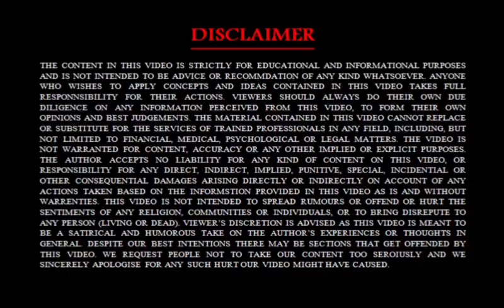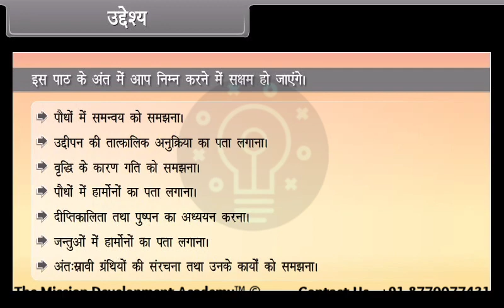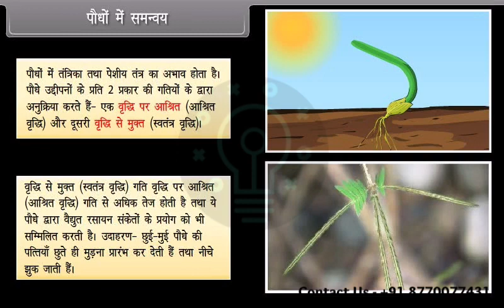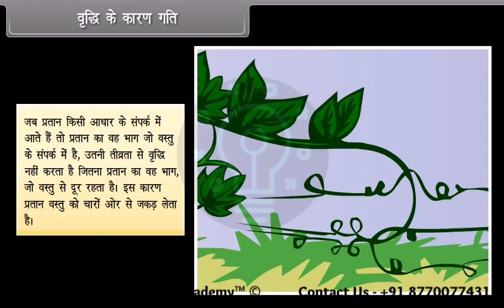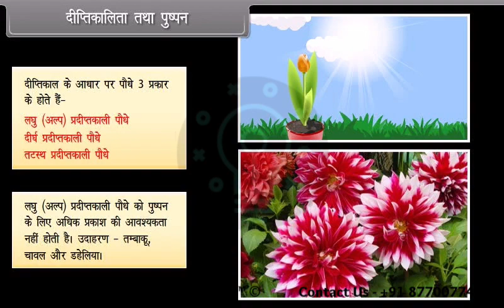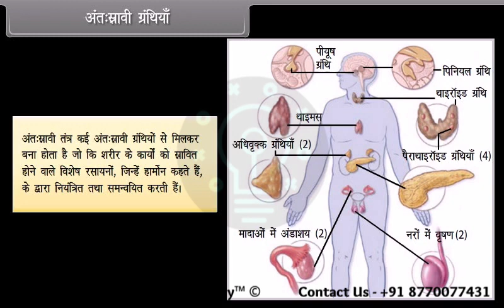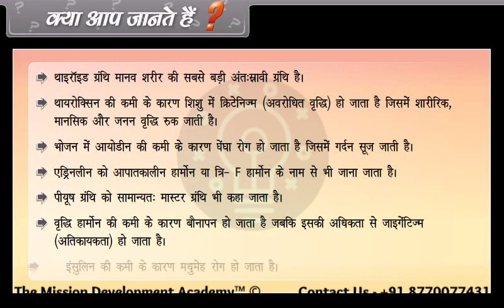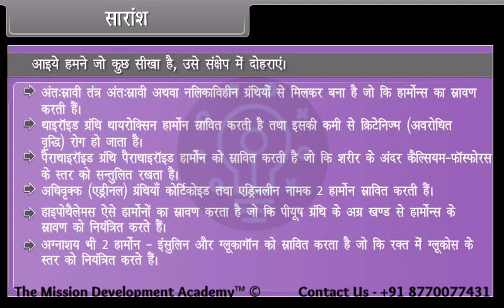नियंत्रण एवं समन्वय-II @tmdacademy Class 10 || Biology- Science